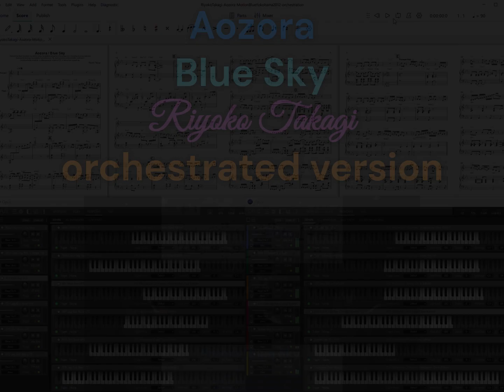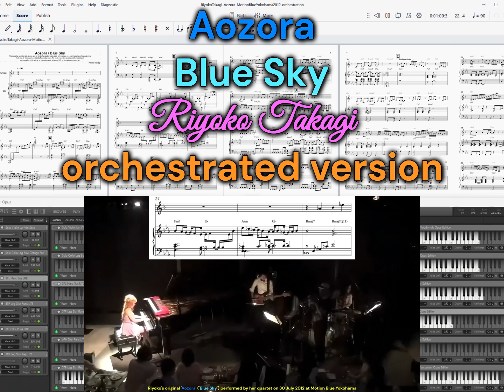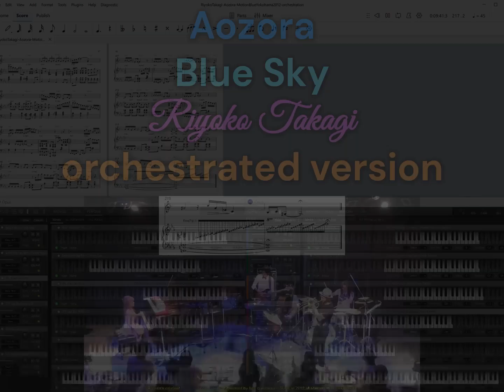🔵🎹🎺 Aozora / Blue Sky (orchestrated version) | Riyoko Takagi (@riyopiano riyoko.jp) Motion Blue 2012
Riyoko's sheet music PDF purchase link: coming soon. All proceeds go directly to Riyoko.

This is a transcription and orchestration of Riyoko's original 'Aozora' ('Blue Sky') as recorded on 30 July 2012 at Motion Blue Yokohama - the earliest available recording of 'Aozora' performed by Riyoko's quartet. Yusuke Shima is on trumpet, Shotaro Tamaki is on bass, and Daisuke Yoshioka is on drums. 'Aozora' is available on Riyoko's 'Jewelry Box' (2022) album in piano trio format Original performance on Riyoko's channel and orchestrated by me.

Riyoko is a world-class Japanese Jazz pianist and composer who isn't bound by a single genre or style and has crossed classical, traditional Japanese, pop, EDM, and anime genre boundaries and styles in her compositions, arrangements, and performances. She's a classically trained prodigy and has been playing piano since age 4 and for well over 3 decades, latter 2 of which she dedicated to Jazz. She's renowned for her musicality, deep harmonic understanding, live performances full of energy with fluent improvisations, and delicate touch on the keys. Together with her talent and charming character she continues to proliferate Jazz and attract many fans from all over the world.

You can learn more about Riyoko and sample more of her music from playlists on my channel home. Riyoko doesn't really make short clips of her music and a lot of her music and performances are missing from her own channel due to Japanese copyright laws, where venues own all the rights to recordings on their premises. Because of that Riyoko can't freely share a lot of her music with us. But an artist like this should be shared with the world, so I'm making it rain on my channels.

高木里代子

0:00 Aozora Blue Sky (Riyoko) - intro
1:06 Aozora Blue Sky (Riyoko) - trumpet solo / piano backing
3:36 Aozora Blue Sky (Riyoko) - piano solo
4:40 Aozora Blue Sky (Riyoko) - piano solo (soaring)
5:45 Aozora Blue Sky (Riyoko) - transition / chorus
7:28 Aozora Blue Sky (Riyoko) - joint piano and trump solo
9:06 Aozora Blue Sky (Riyoko) - finale